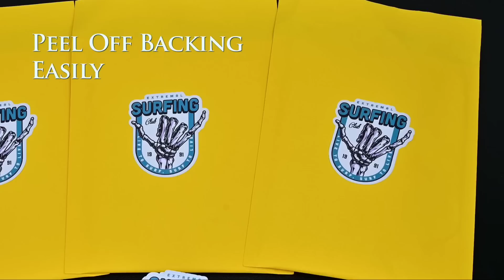Unboxing 500+ Stickers I designed 🤓🌷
❤️ I hope you enjoy this fun video🍁✨🧡🍂🌻